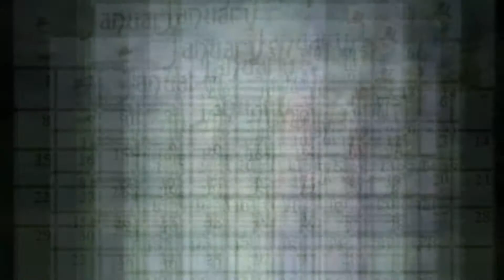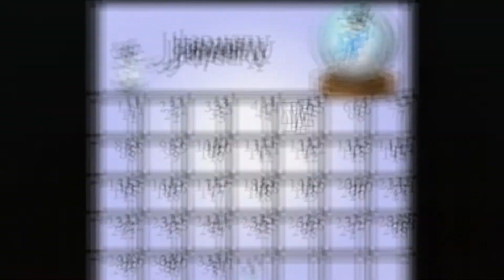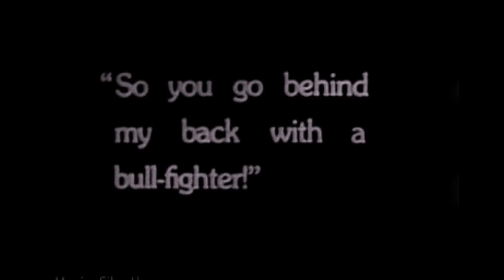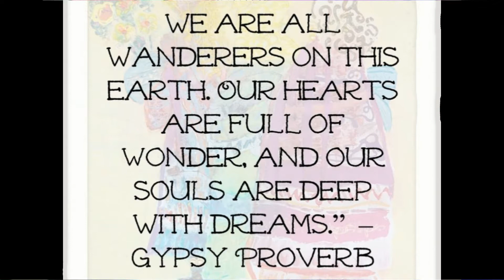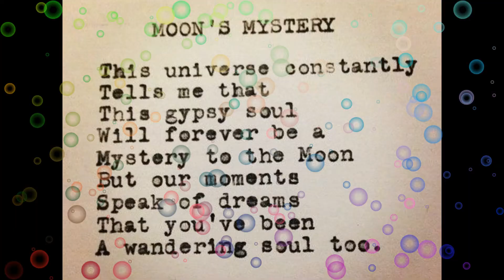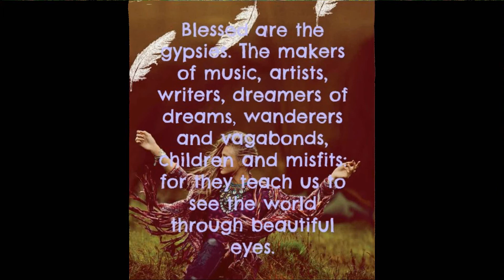These are the Things that Dreams are made of............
love, travel, drama, comedy. storytime,19th century, art, and more.